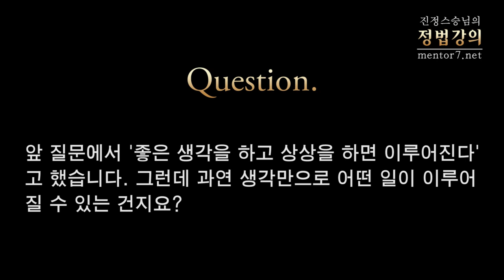[정법강의] 1397강 생각대로T, 긍정의 최면-5 바른 생각은 7배의 힘이 나온다 (5/10)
2013년 4월

질문1: 생각대로 T, 긍정의 최면에 대해서 묻고 싶습니다. 요즘 많이 힘들다 보니 스스로 자신을 다독이고 용기를 내고 힘내자는 의미에서 혼잣말로 '난 잘할 수 있어', '잘 될거야'라고 하며 긍정의 최면을 겁니다. 한때 베스트셀러인 시크릿이라는 책에서도 '좋은 생각을 하고 좋은 상상을 하면 이루어진다.'고 했습니다. 또 어떤 이는 그렇게 해서 잘된 경우도 있었다고 하는데, 정말 그렇게 하는 것이 도움이 됩니까?

질문2: 앞 질문에서 '좋은 생각을 하고 상상을 하면 이루어진다'고 했습니다. 그런데 과연 생각만으로 어떤 일이 이루어질 수 있는 건지요?